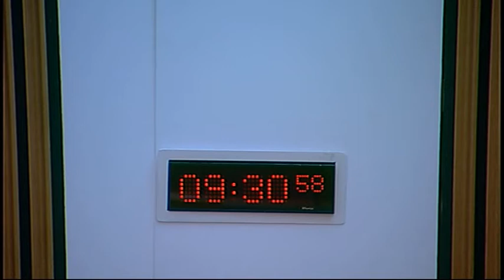Standards, Procedures and Public Appointments Committee - Scottish Parliament: 4th December 2014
- Scottish Parliament Standards, Procedures and Public Appointments Committee. Agenda

1. Declaration of interests: Dave Thompson will be invited to declare any relevant interests.

2. Inquiry into lobbying (in private): The Committee will consider an options paper.

3. Interests of Members of the Scottish Parliament Act 2006 (in private): The Committee will consider a note by the Clerk.